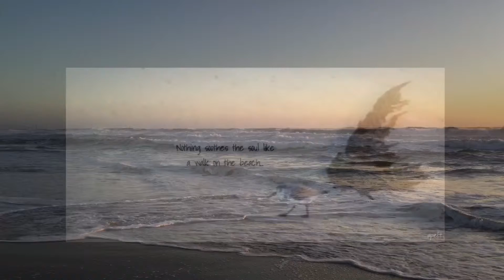January 31, 2016 Marina Del Rey Sunset...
Day 502